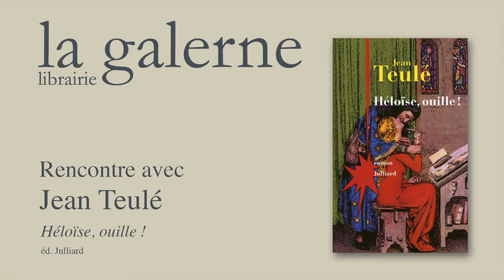Rencontre avec Jean Teulé.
Rencontre avec Jean Teulé à la librairie la Galerne, pour la parution de "Héloïse, ouille !".